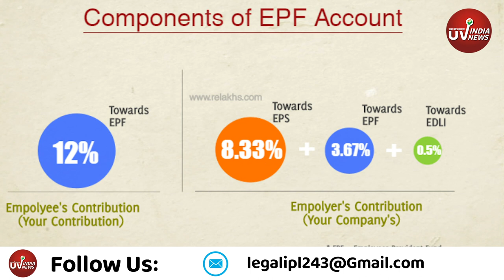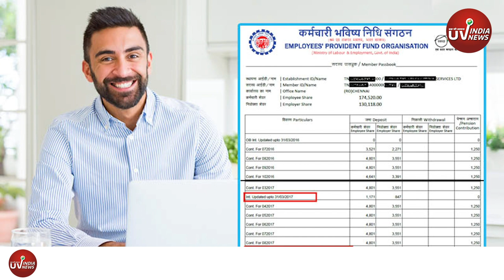EPF ACT : जानिए कर्मचारी भविष्य निधि के विषय में पूरी जानकारी ||EPFO ||uvindianews